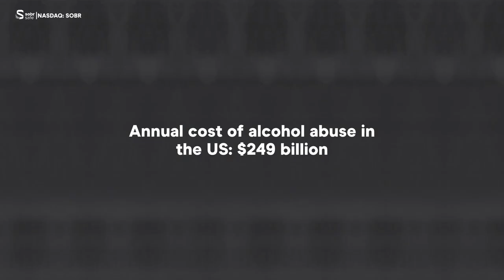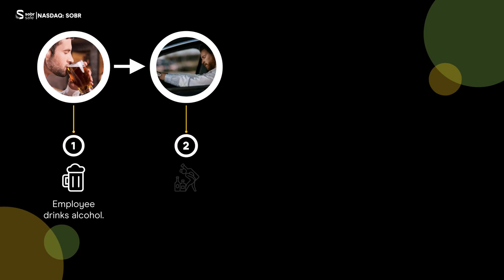SOBRsafe Technology Is A Life Saver! ($SOBR)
Cutting-edge finger touch alcohol screening technology that can save lives and money.